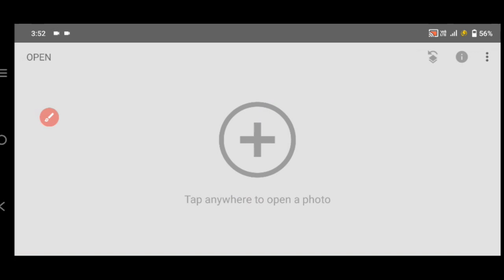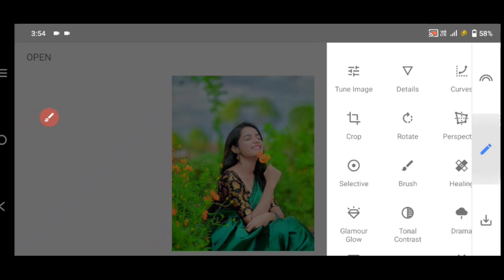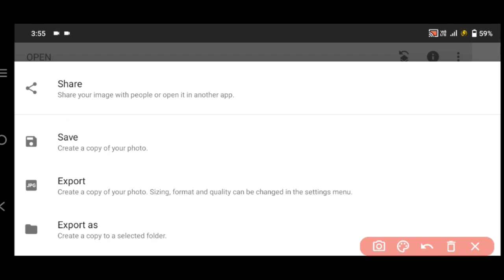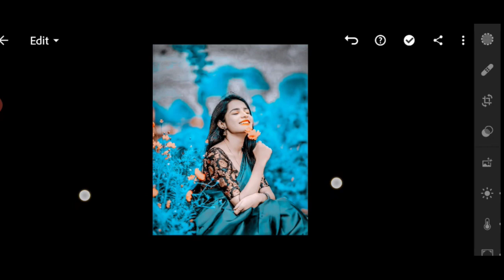Blue and brown tone photo editing | Snapseed photo editing | Lightroom photo editing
Image editing
2023 me mobile se photo kaise banaye
2023 photo editing shorts video
Professional karan
Background change
Oil point
Lr
In Photoshop
Sketchbook
Picsart
Snapeed se photo editing kaise kare
Watched
Indian photo editing
Poses